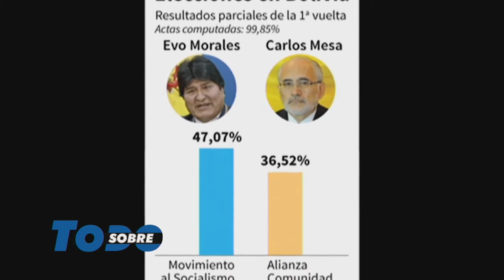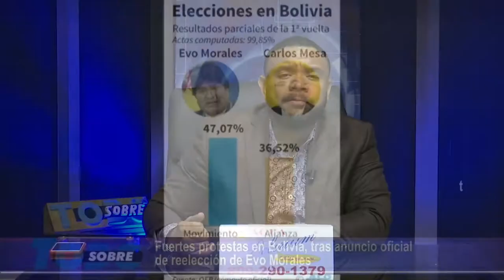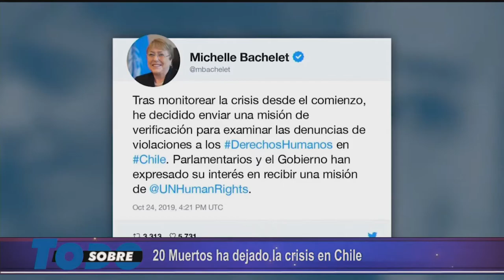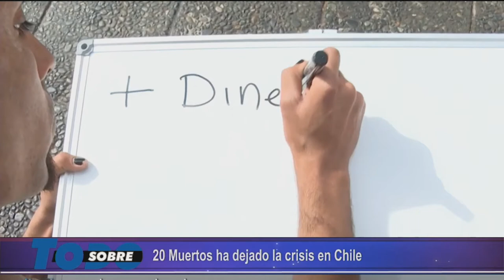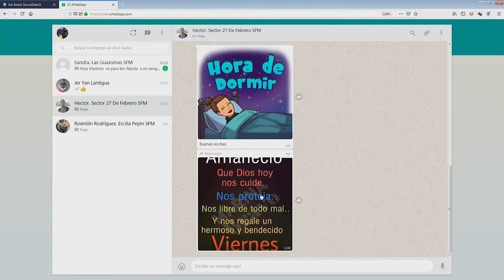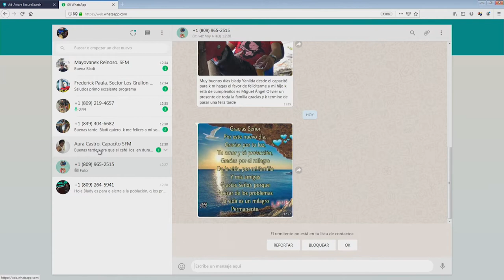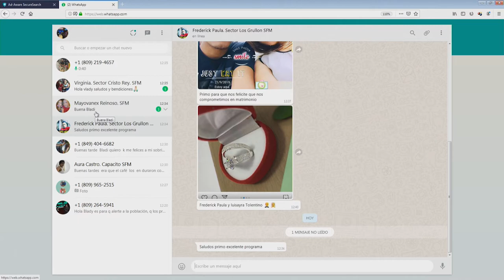Sobre Todo Viernes 25 10 2019